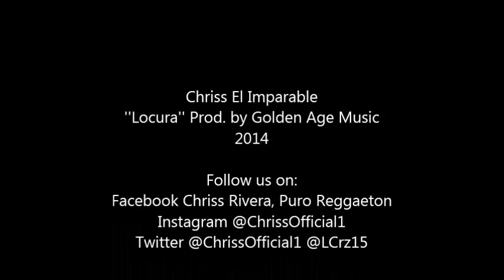Chriss El Imparable ''Locura'' Prod. By Golden Age Music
Tema: Locura Chriss El Imparable Prod. By Golden Age Music
Follow on:
Facebook Chriss Rivera, Puro Reggaeton